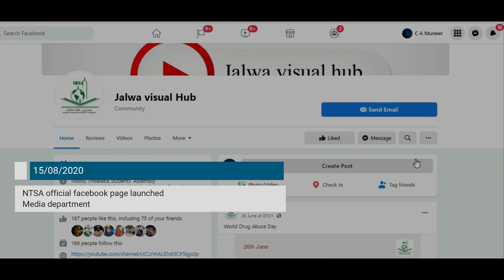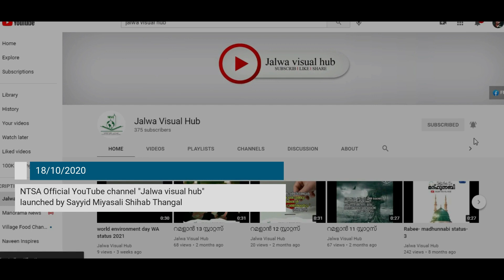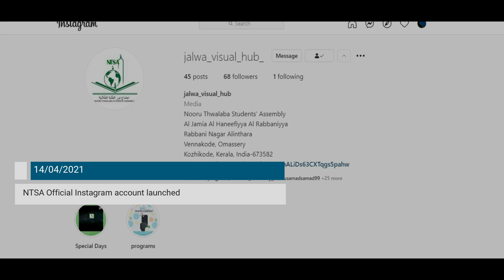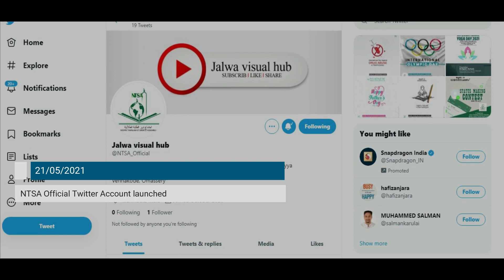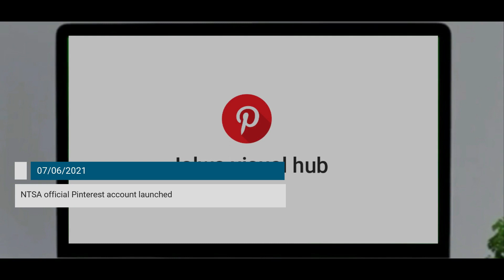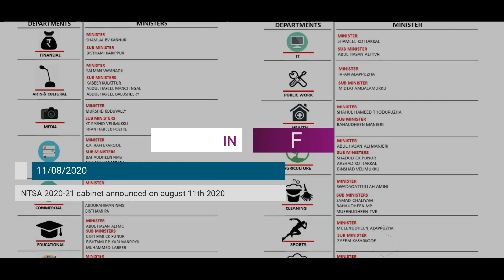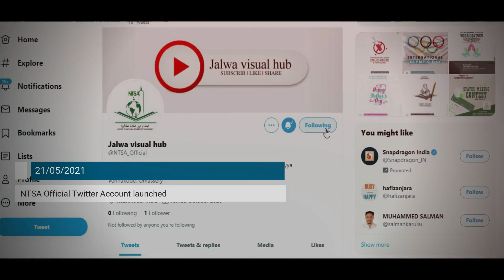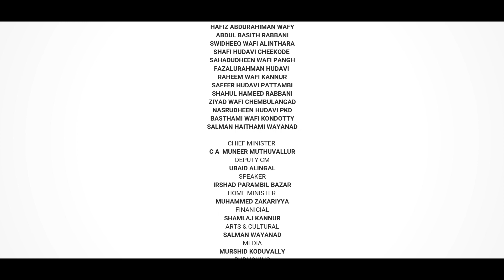NTSA 2020-21 Annual Report Presentation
NOORU THWALABA STUDENTS' ASSEMBLY
2020-21 Annual Report

*NTSA 2020-21 Highlights*

*1. Draft Constitution of NTSA*

*2. Lugha Hub*
Lugha Hub is a foreign language learning platform founded by NTSA-2K20. the program conducting by department of higher education, NTSA.  it will give the students best communication skill in listening, speaking, reading and writing. there are different major languages in the platform including English, Arabic, Urdu, Hindi, Spanish, Sanskrit etc.

*3. Meet to CM*
Meet to CM is an interaction session of the honorable chief minister of NTSA debuted in 2020. the program makes it possible to meet the minister directly, there are question & answer sessions helping people to express their opinions to CM.

*4. Jalwa Visual Hub*
Jalwa visual hub is a consist of social media accounts of NTSA launched in 2020. the accounts managing by media department of NTSA, It has official accounts in major social media platforms Youtube, Facebook, Instagram, Twitter, Telegram, WhatsApp, Pinterest.

*5. Taghreeful-Kutub*
Taghreeful-Kutub is a book review program since 2020 contucting by Educational department of NTSA. the program gives a complete sense about  different books for students.

*6. Be a candle*

*7. Misbahu Twareeq*

*8. Official Logo for NTSA*